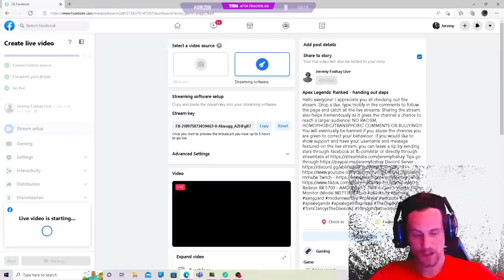Jeremy Foshay Live - Apex Legends - Ranked - monday morning grind (19)